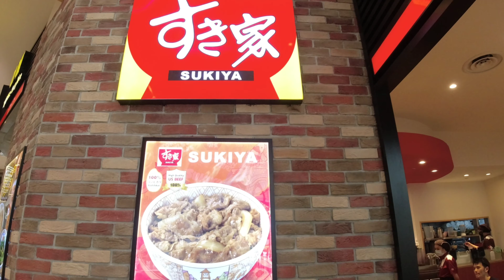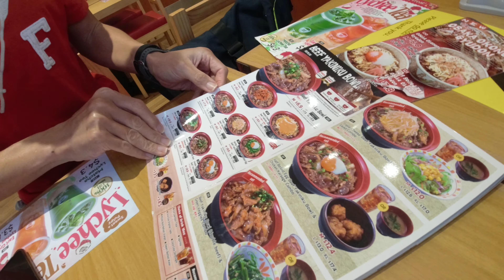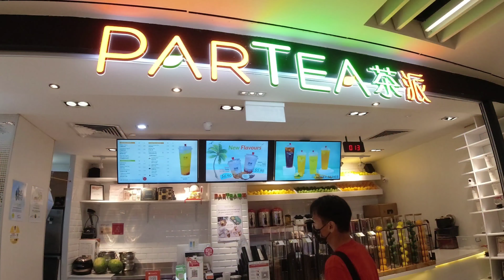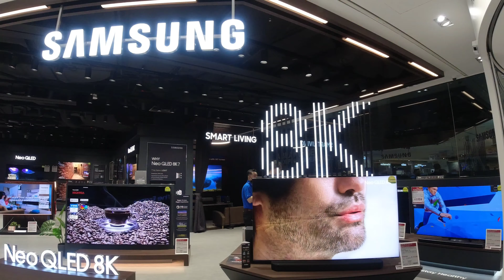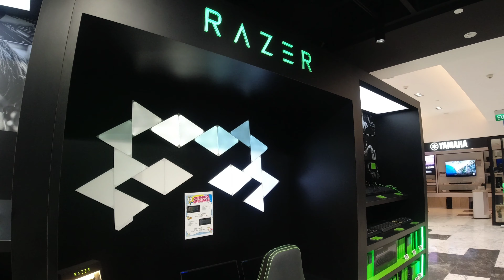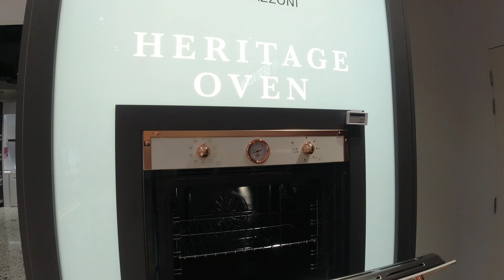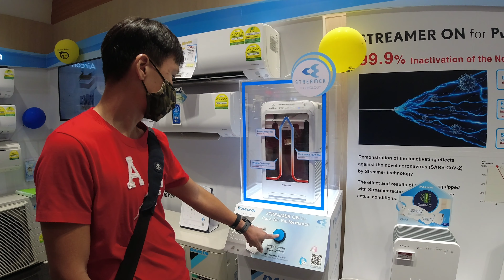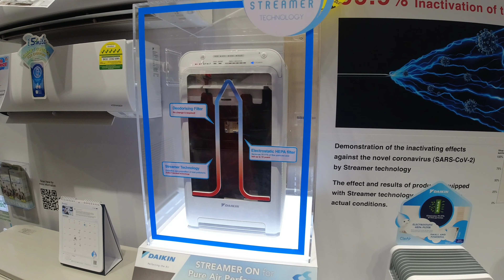Sukiya | Courts Nojima Heeren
In this video,  Wle had lunch at Sukiya suntec and checked out the new Courts Nojima Heeren! Many deals and items await at this huge flagship Courts store. Worth to check it out!